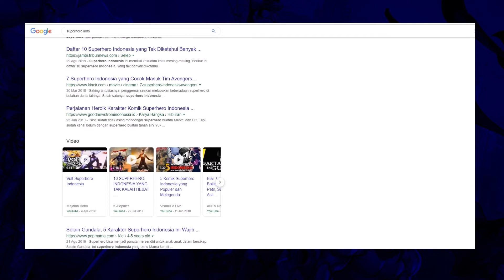Membahas SEMUA Superhero Indo di Era Patriot | Part 1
Penasaran deh.. sebenernya superhero di indo tuh ada apa aja.. apakah lebih bagus dari superhero barat?
Disini gw berusaha membahas semua superhero indonesia pada era patriot berdasarkan hasil kerja keras pada research yang telah dilakukan..

Superhero yang dibahas di vedio ini:
Gundala
Godam
Sri Asih
Merpati
Tira
Untara

bila info nya salah ya salah.. kalau benar ya benarr..
Gambar dan Video yang ditampilkan di video ini sebagian hanya sebagai refrensi, bukan apa yang sebenarnya dimaksud.